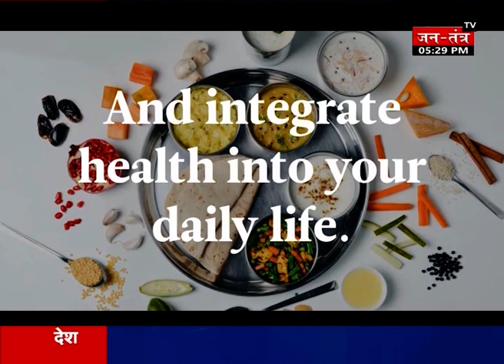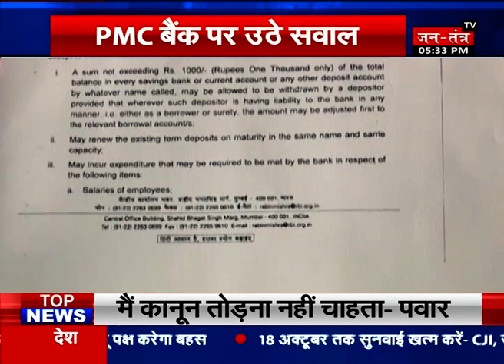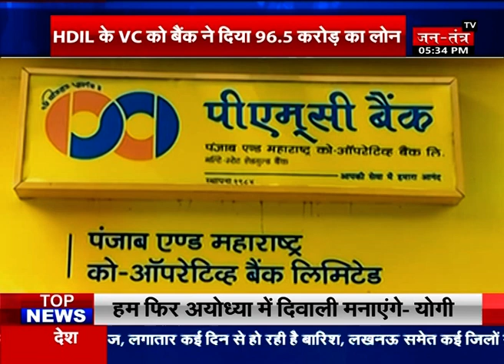Economy & You : अर्थव्यवस्था और शेयर मार्केट से जुड़ी सभी बड़ी ख़बरें